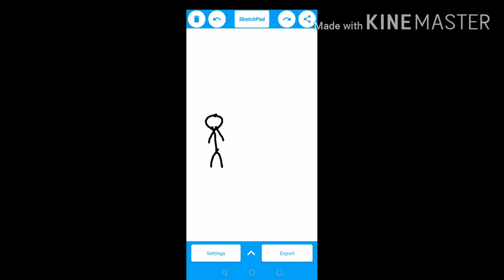The man turn in to ball pencilmation